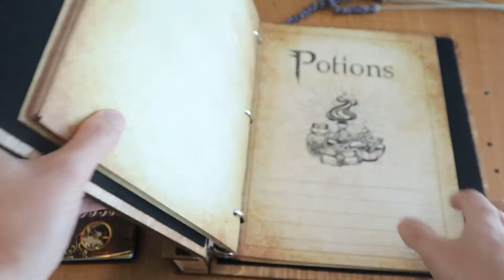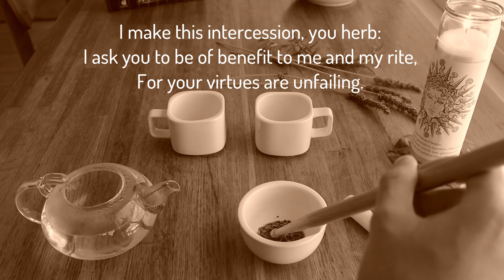🙏 Tea Blessing Prayer (Wiccan Chant) & Offering for Household Deities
A Tea offering prayer, from Magical Herbalism by Scott Cunningham. - Adapted from an ancient prayer, from the Great Greek Magical Papyrus of paris.

You can add this prayer to your daily Pagan spiritual practice, with tea, coffee, or any drink in the morning or evening.